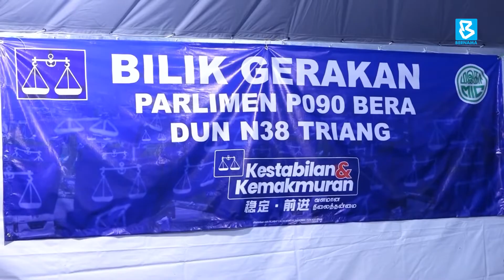தனி ஒதுக்கீடுகள் மூலமாக இந்திய சமுதாயத்தின் மனதில் இடம் பிடித்திருக்கும் தேசிய முன்னணி